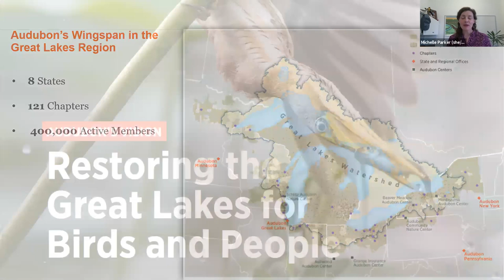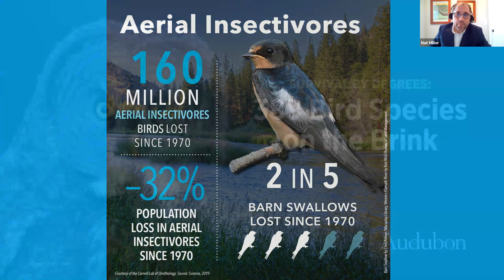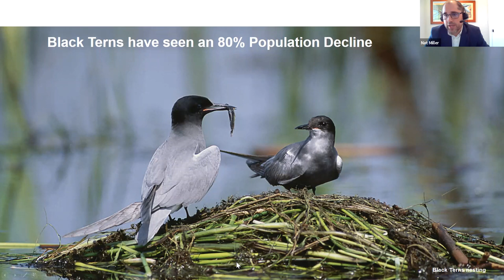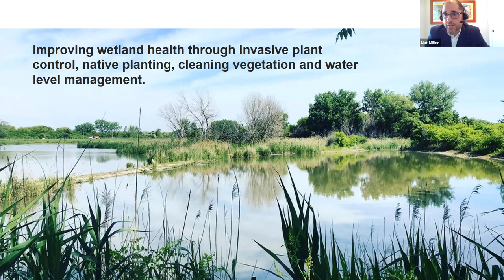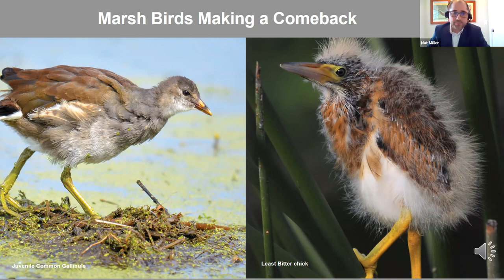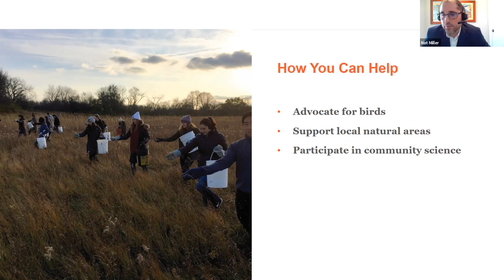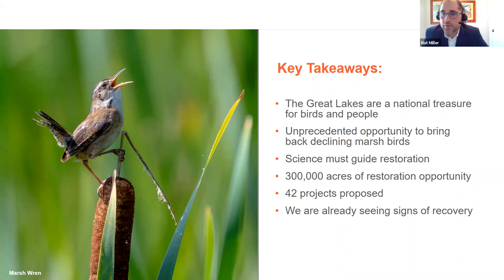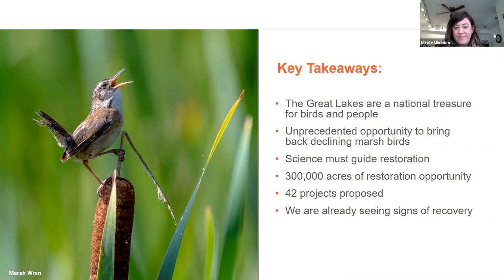Audubon Great Lakes Vision: Restoring The Great Lakes for Birds and People Press Conference